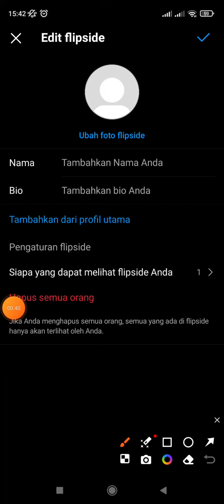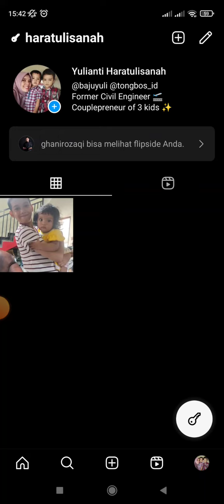Cara Edit Profil Biodata di Flipside IG Instagram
Ada fitur baru nih di Instagram, yaitu flipside. Yuk ikuti tutorialnya buat tahu fungsi fitur terbaru Flipside Instagram.